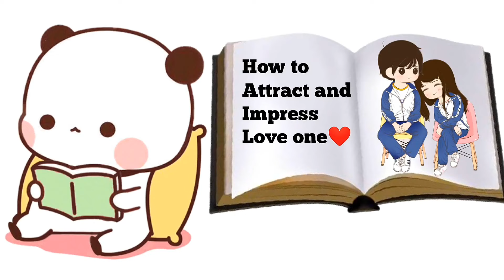Peach attracting goma😂❤️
How to attract boys (love one)❤️| peach and goma love story

Peach is trying to get attention from gomu because he always do only work work work.
she want his attention and love so she started to read books about how to attract Love one😂

cutest and lovely kisses
cutest kisses and hugs in anime
cutest kisses and lovely hugs
peach goma kiss status